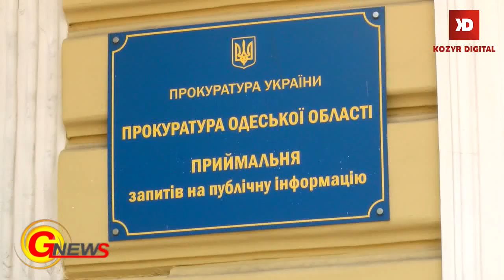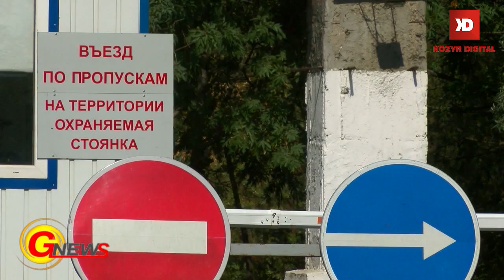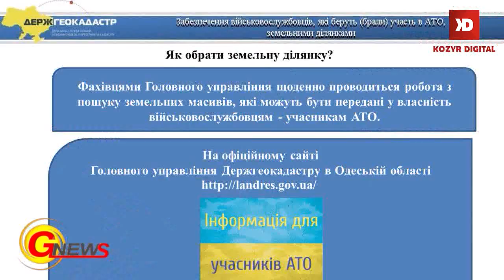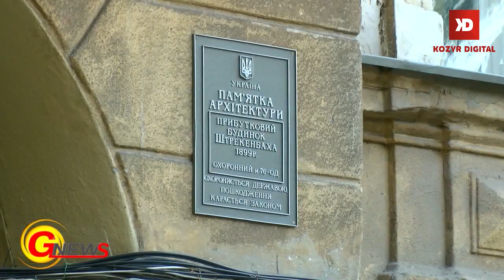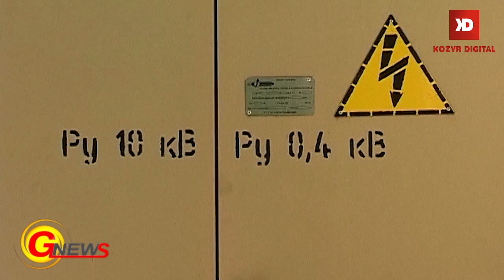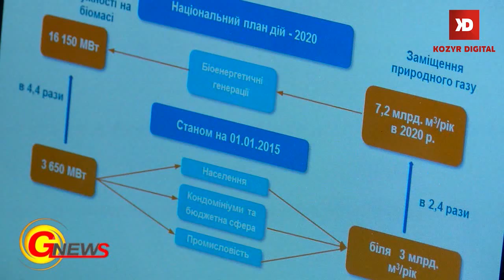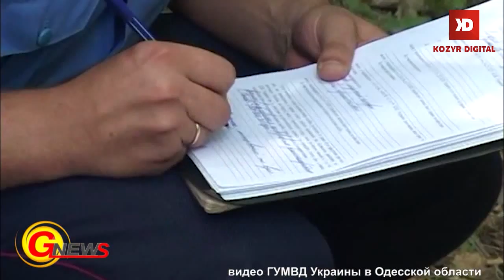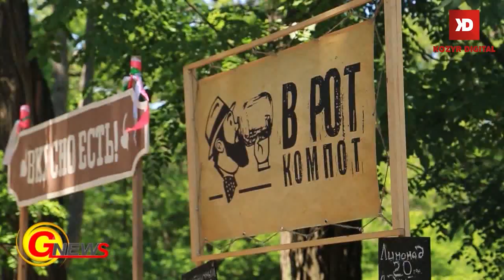Итоговый выпуск новостей от 19 сентября 2015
Мы подводим итоги  недели. Это  резонансные и самые важные события из жизни города глазами наших корреспондентов.